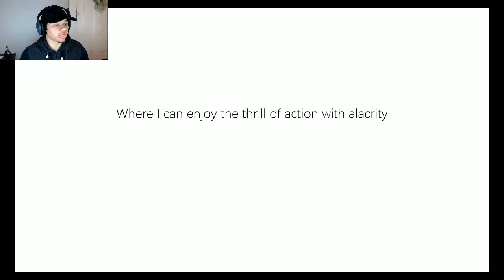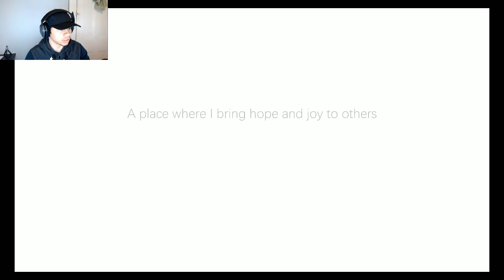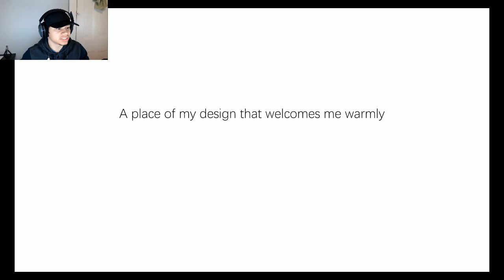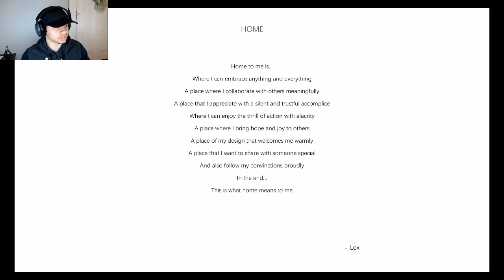LexPlay/ HOME / SPECIAL MESSAGE PLEASE WATCH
Take your time to watch this game and simply enjoy its simplicity and well designed Message and also take the time to hear my special message to you, The audience, I have something very important to say and to ask of you.